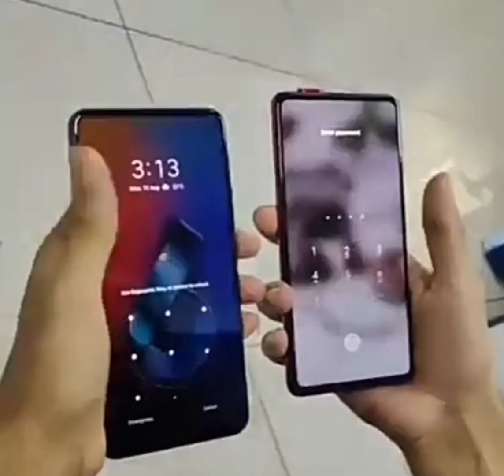pop up camara test🤔🤔